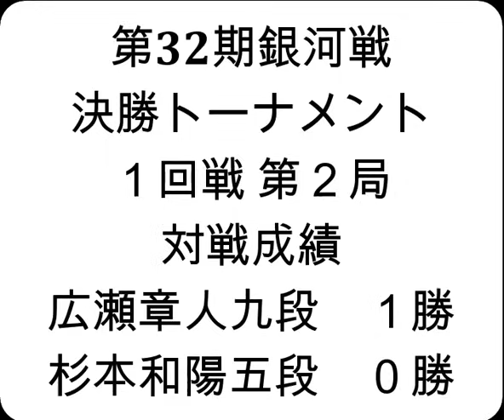将棋対局速報▲広瀬章人九段ー△杉本和陽五段 第32期銀河戦決勝トーナメント１回戦 第２局[四間飛車]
お知らせ
メンバーシップを始めました。

2024年11月7日の将棋対局情報(詳細は次の動画で随時更新!)

広瀬章人九段ー杉本和陽五段
117手をもちまして、広瀬章人九段の勝ちとなりました。
(対局日：2024/8/6)

11/7の対局予定と結果
▲永瀬拓矢九段（３勝１敗）△豊島将之九段（１勝３敗）
▲石井健太郎七段（３勝３敗）△佐藤康光九段（４勝３敗）
▲山崎隆之八段（１勝５敗）△近藤誠也七段（５勝１敗）
▲大石直嗣七段（２勝４敗）△大橋貴洸七段（３勝３敗）
▲澤田真吾七段（３勝３敗）△広瀬章人九段（３勝４敗）
▲山本博志五段（４勝１敗）△井出隼平五段（１勝４敗）
▲渡辺大夢六段（１勝４敗）△村中秀史七段（３勝２敗）
▲高橋道雄九段（１勝４敗）△佐藤紳哉七段（３勝２敗）
▲高橋佑二郎四段（３勝２敗）△山川泰熙四段（１勝４敗）
▲佐藤慎一六段（２勝３敗）△西川和宏六段（４勝１敗）
▲長岡裕也六段（２勝３敗）△今泉健司五段（３勝２敗）
▲梶浦宏孝七段（４勝１敗）△牧野光則六段（２勝３敗）
▲齊藤裕也四段（１勝４敗）△黒沢怜生六段（４勝１敗）
結果
第37期竜王戦２組昇級者決定戦
[終局]佐藤天彦九段△八代 弥七段(勝)
[終局]▲久保利明九段△古賀悠聖六段(勝)
第73期王座戦一次予選
[終局](勝)▲長谷部浩平五段△中村亮介六段
[終局](勝)▲山根ことみ女流三段△村田智穂女流三段
[終局]▲長谷川優貴女流二段△石本さくら女流二段(勝)
[終局]▲斎藤慎太郎八段△糸谷哲郎八段(勝)
[終局](勝)▲杉本和陽五段△高野秀行七段
[終局]▲折田翔吾五段△高野智史六段(勝)
[終局]▲小山直希四段△田村康介七段(勝)

11月15-16日 佐々木勇気八段 第37期竜王戦七番勝負 第４局
11月27-28日 佐々木勇気八段 第37期竜王戦七番勝負 第５局
12月11-12日 佐々木勇気八段 第37期竜王戦七番勝負 第６局
12月18-19日 佐々木勇気八段 第37期竜王戦七番勝負 第７局